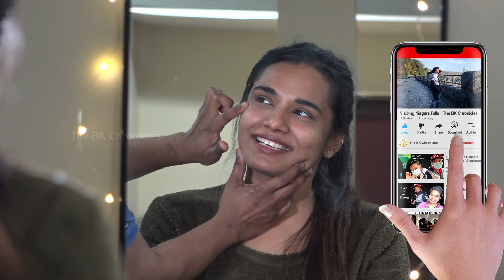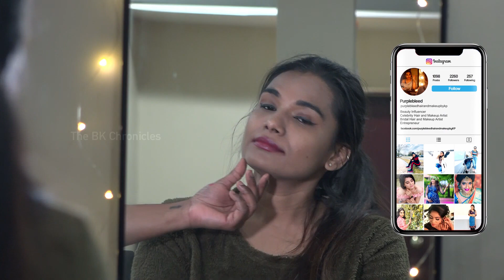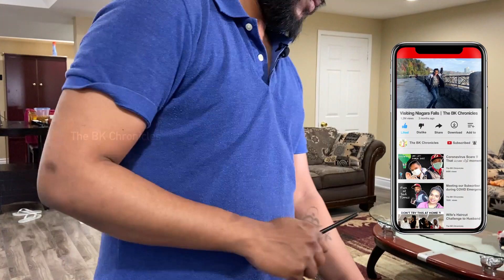Husband testing Makeup on Wife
This boring period tests us and we in turn test lot of other things. Here we are challenging each other in this Coronavirus Quarantine situation.

We are Bala and Karpagam (BK), a couple from Chennai, India living in Toronto, Canada. We thought we would record our experiences and share it with the world starting with the start of a new decade.
Music in the Video :

Song: Your Wicked Ways Aalibrary
Artist: Richard Freitas

Song: A Touch Of Tipsy v1-23697
Artist: Alan Paul Ett, BMI|Judson Lee, ASCAP